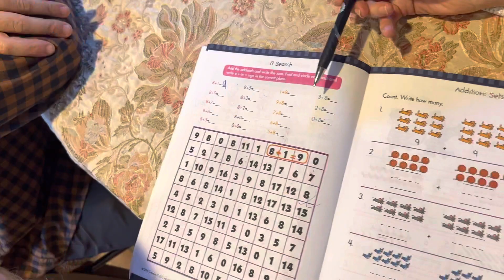Coco & Mimi homework 2.9.2022